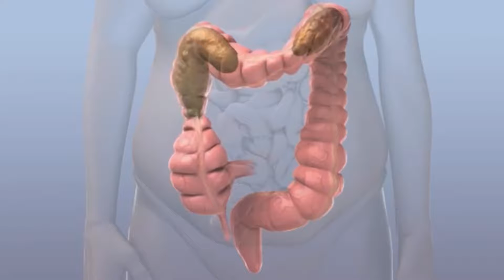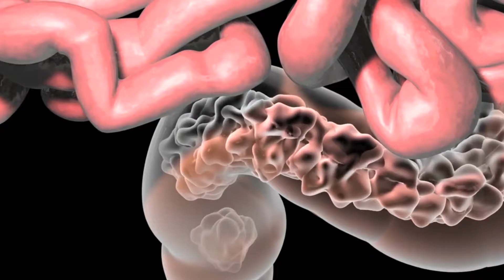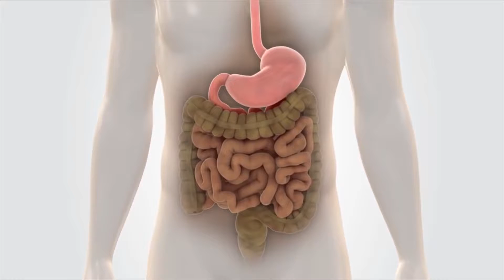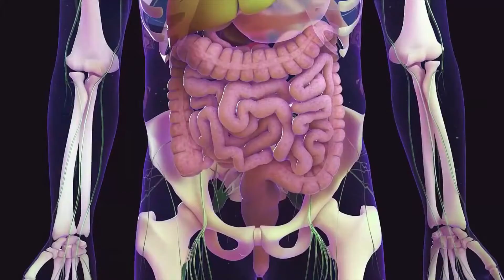2/2 REPORTAJE ENFERMEDADES GASTROINTESTINALES